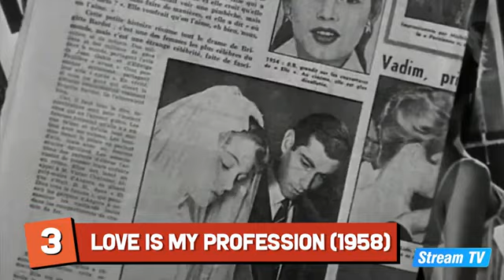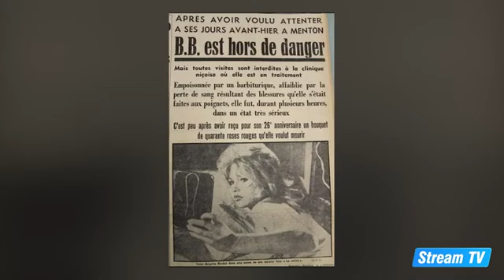Le « Top 10 » américain des films de Brigitte Bardot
Un site américain a établi le classement de leurs 10 films préférés de Brigitte Bardot…
Et vous, quels films préférez-vous ?

(An American site has established the ranking of Brigitte Bardot’s 10 favorite films...
And you, which movies do you prefer ?)

(Merci à la chaîne You Tube « Stream TV » pour la mise en ligne de cette vidéo inédite. © Droits réservés)